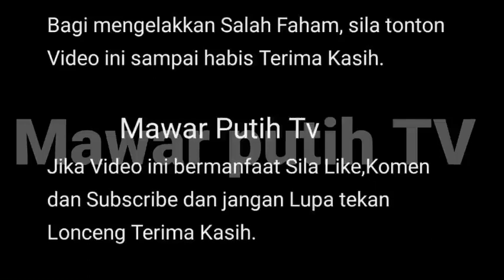VIRAL ‼️ ALHAMDUILLAH 🤲 FARID KAMIL BERJAYA PUJUK DIANA DANIELLE AIDILHDA DI KG⁉️🥰